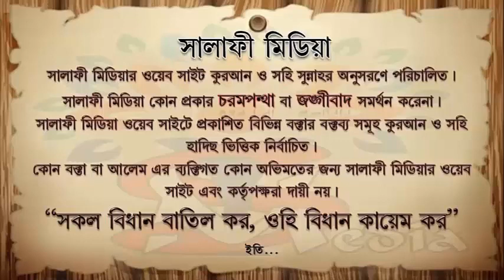১ লক্ষ ২৪ হাজার বার দোয়া ইউনুস পড়া বিদ'আত ᴴᴰ┇ শাইখ আখতারুল আমান মাদানী ISLAMIK VIDE0S 2020